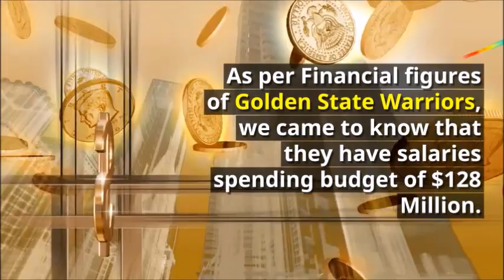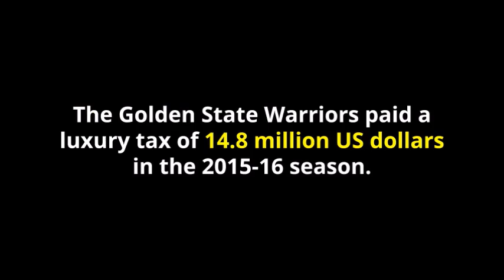Golden State Warriors team Salaries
Golden State Warriors team  Salaries deatils here.